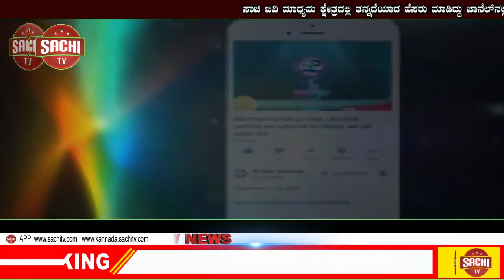ಕೋವಿಡ್​ಗೆ ಬಲಿಯಾದ ಕಾಂಗ್ರೆಸ್​ ಸಂಸದ | sachi tv